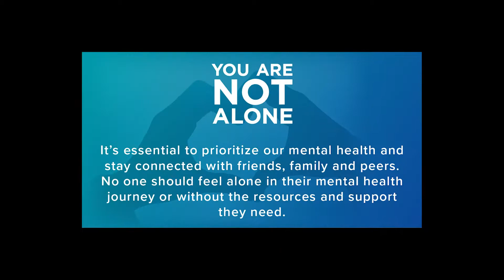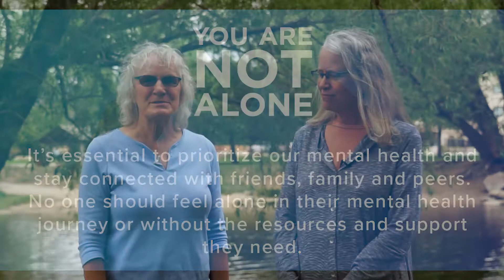NAMI Member Spotlight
NAMI Chaffee County is an organization of families, friends and individuals whose lives have been affected by mental illness. Together, they advocate for better lives for those individuals who have a mental illness.